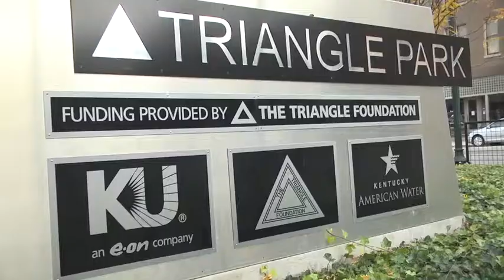Holiday happenings downtown Lexington, Kentucky 2013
Renee Jackson from the Downtown Lexington Corporation tells us all about the holiday happenings in downtown Lexington, Kentucky